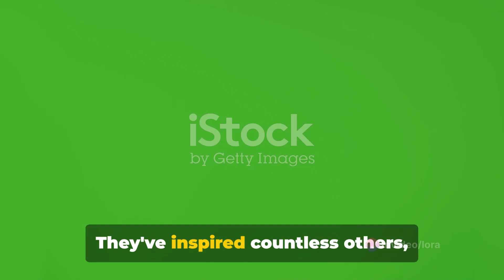Top 10 Melodious Maestros: Unveiling The Best Singers